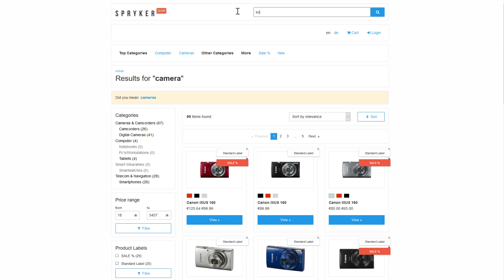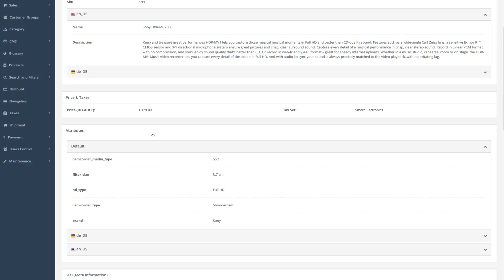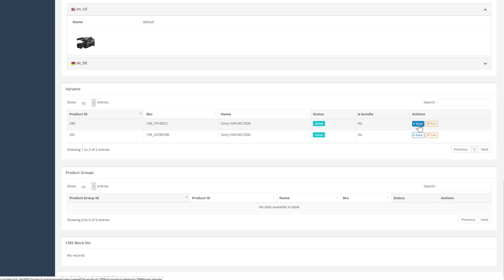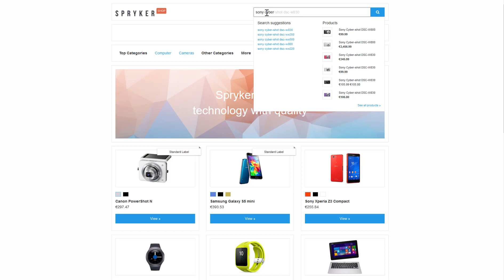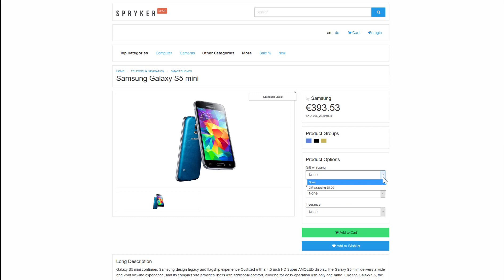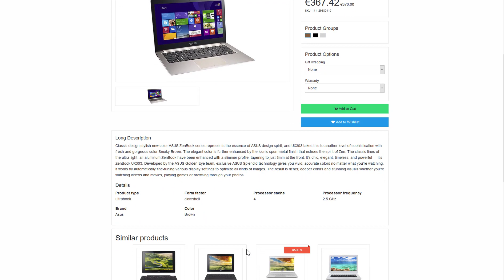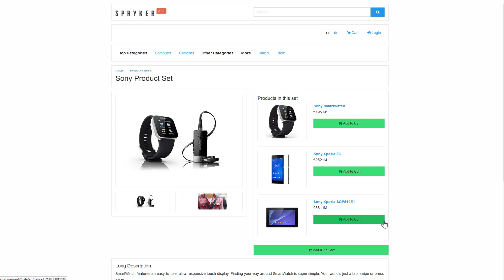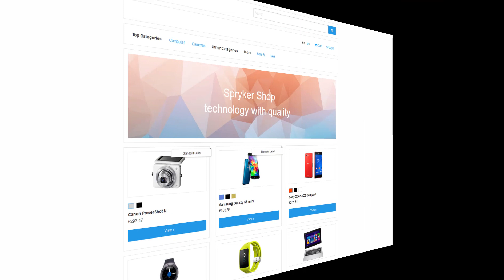Spryker Academy Presents: Product Management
The video reviews product structure discussing concepts such as abstract and concrete products and their benefits.
Then we review product features such as: Product Options, Product Labels, Product Relations, Product Sets and Product Bundles